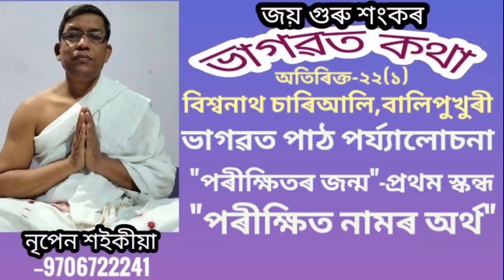ভাগৱত কথা||অতিৰিক্ত-২২-১||নৃপেন শ‌ইকীয়া ।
ভাগৱতৰ প্ৰথম স্কন্ধৰ পৰীক্ষিত নামৰ অৰ্থ আৰু
তত্ত্ব,পাঞ্চালীৰ তত্ত্ব।